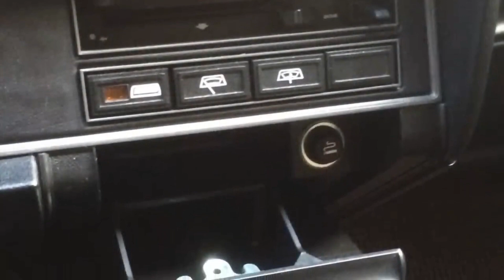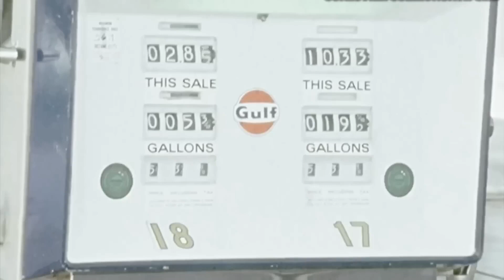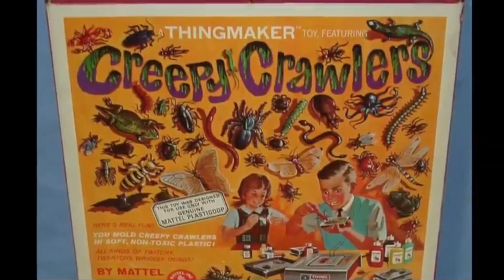Here we are 🎵 (theme song for the latchkey kids) | alt video | Do you know where your children are?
Lyrics inspired in part by  @thedadbodveteran   - worth checking out!
LYRICS:

It's 10 PM. Do you know where your children are?

I'd suggest that you try not to mess with the latchkey kids if you care for your lives.
We're the last ones who know how it was and we're only the ones who survived.

We're the reason that you've got warning labels.
We're the reason that they Nurf your world.
We're the reason that your mother made you wear a helmet.
She's the reason that you may not ever kiss a girl.

We were told that when we got older we would take over such a beautiful world.
Well, here we are looking over your shoulder.
But it's never over, you taking it all for yourselves.

You're the reason that they need safe spaces.
We were all just gettin' on fine!
And every year you inject your faces.
Trying to keep up with the bloating of time and wine.